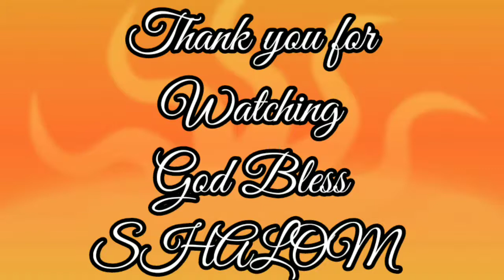How to make Power Puff Girl, Birthday Cake